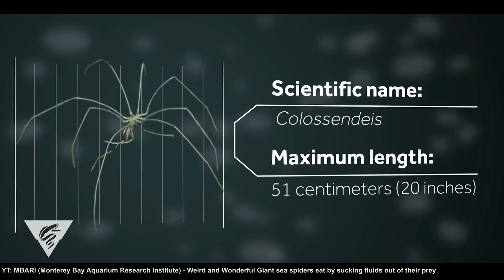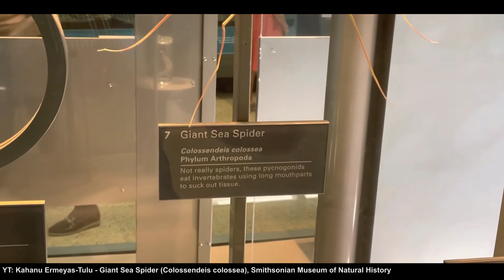Büyük Ayaklar, Büyük Gizem: Dev Derin Deniz Örümceklerinin Bilinmeyenleri | Colossendeis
Monterey Bay Akvaryum Araştırma Enstitüsü'nde derin deniz biyologları, okyanusun derinliklerinde gizlenen gizemli bir dünyanın kapılarını araladılar. "Dev Derin Deniz Örümceği" olarak bilinen Colossendeisler, 70'ten fazla türü ile Colossendeidae familyasına ait bir deniz örümceği cinsini oluşturuyor. Bu büyüleyici canlılar, 8 uzun ve sıska bacaklarıyla derin deniz tabanında sessizce hareket ederken, dünya okyanuslarının çeşitli habitatlarında bulunuyorlar.

Colossendeis türleri, benzersiz ve çeşitli boyutlardaki dış görünümleriyle dikkat çekiyorlar. Bazıları 40-50 cm'ye kadar bacak açıklığına sahipken, diğerleri daha küçük boyutlarda. Bu örümcekler, keskin pençelerle sona eren bacaklarıyla avlarını yakalayıp kendilerini savunuyorlar. Karadaki örümcekler gibi, uzun ve ince bacaklarıyla hareket eden Colossendeisler, derin denizlerde önemli bir rol oynuyorlar.

Colossendeis türleri, avlarını yutmak için uzun, tüp benzeri bir hortum kullanarak beslenirler. Küçük kabuklular, anemonlar, kopepodlar ve diğer omurgasızlar, onların temel menüsünü oluşturur. Besinlerini emmek için özel bir beslenme mekanizmasını kullanan bu örümcekler, derin deniz ekosistemlerinin önemli bir bileşeni haline gelmişlerdir.

Üreme biyolojileri henüz tam olarak anlaşılmamış olsa da, Colossendeis türlerinin karmaşık bir yaşam döngüsü olduğu düşünülüyor. Larva adı verilen yavrular, eşeyli üreme yoluyla üretilir ve yetişkin haline geldiklerinde okyanus tabanında dolaşmaya başlarlar.

Ancak, derin deniz madenciliği ve iklim değişikliği gibi insan faaliyetlerinin etkilerine karşı savunmasız olan bu canlıları korumak ve sürdürülebilir bir gelecek sağlamak için daha fazla çaba harcanması gerekiyor. Colossendeisler, okyanuslarımızın derinliklerinde yaşayan inanılmaz organizmalardan sadece bir örnektir. Onları daha iyi anlamak ve korumak, okyanuslarımızın uzun vadeli sağlığı için hayati öneme sahiptir.

Uzmanlık Alanlarım

-Yüzme Antrenörü
-Usta Gemici